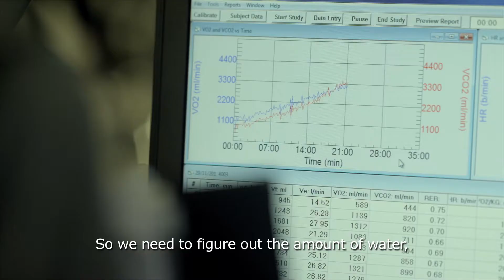One Team, 23 Custom Gatorade Formulas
Football is a way of life in Brazil. How does Brazilian National Team rise up to the challenge of the sport becoming more intense every day? Gatorade is there to provide UNREAL hydration and sports science to improve their performance.